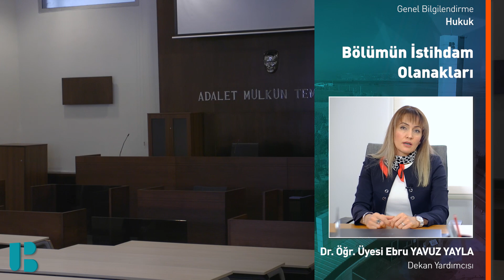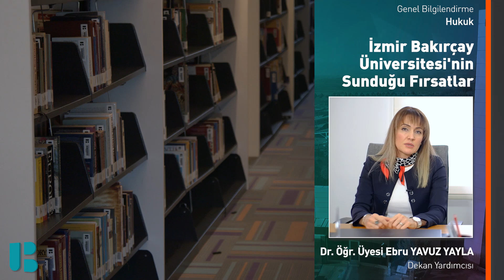Hukuk Bölümümüzü Dr. Öğr. Üyesi Ebru Yavuz Yayla Anlatıyor